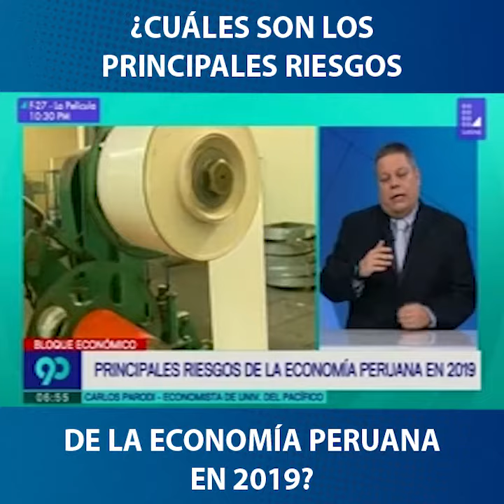¿Cuales son los principales riesgos de la economía peruana en 2019?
¿Qué posibles riesgos tendrá la economía peruana en el 2019? Carlos Parodi, jefe del Departamento Académico de la Facultad de Economía y Finanzas - UPacífico, nos lo comenta en el siguiente video. Vía Latina Noticias.